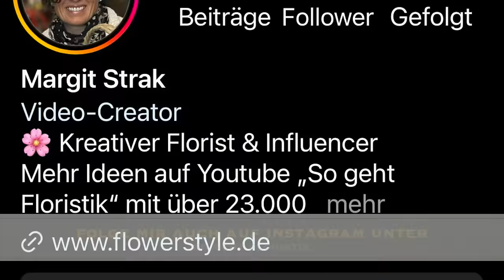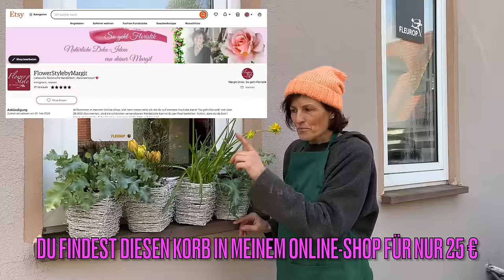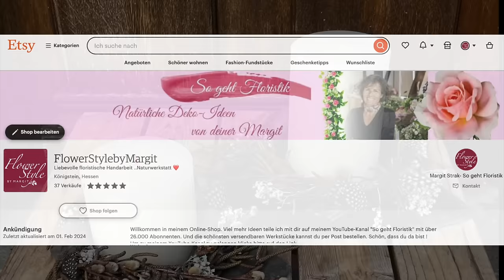Frühlingskranz aus Weide mit Gänse-Ei im Nestchen DIE FRÜHJAHRS-DEKOIDEE zum selber machen DIY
Knachfrische Weide in diesem leuchtenden Farbton- das gibt es nur im Frühjahr. Und genau deswegen MUSS man diesen Kranz jetzt machen, den ich dir heute im Video zeige. Korkenzieherweide in ihrer schönsten Form. Entweder zum selber machen oder zum bestellen in meinem Online-Shop auf Etsy.
Hier ist der Link dazu:

deiner Margit

Margit Strak
Freischaffende Floristin